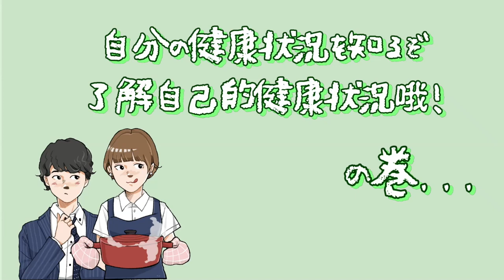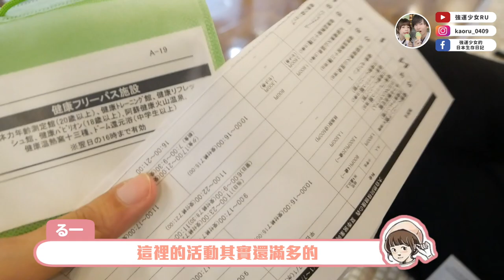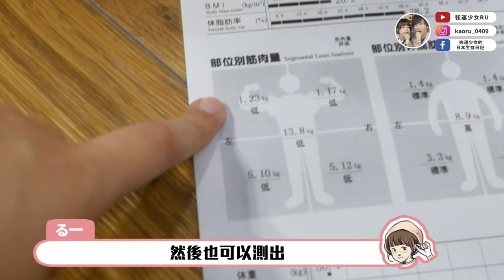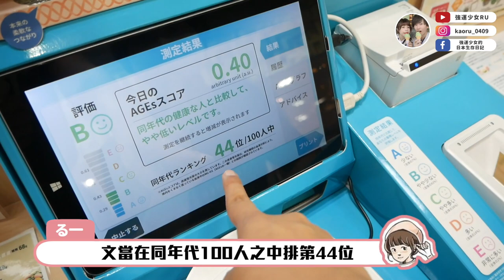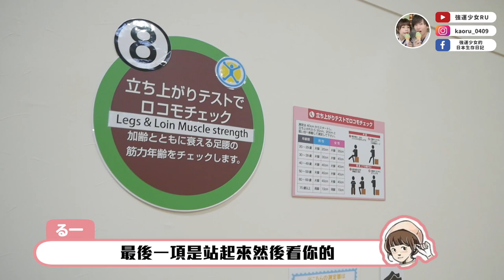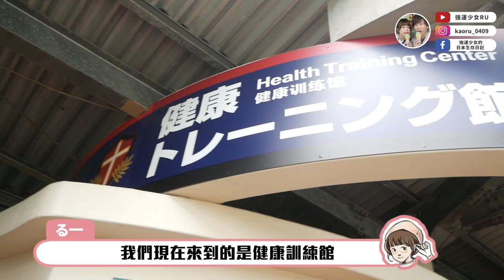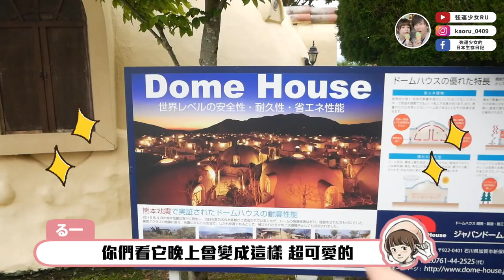全熊本最推❤️日本男友特地請假帶我去健康遊樂園放風！【阿蘇ファームランドEP1】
去的時間是7月初
搬到熊本還沒適應好，就發生了全球肺炎
因為自肅在家裡待了好幾個月 ，一直待在房間裡
感覺身心都要生病了...Q口Q
文當特地請假帶我去熊本唯一的健康住宿設施運動加做健康檢查
在去之前我們有請問最少人去的日期，也有做好防疫、消毒，請大家不用擔心喔！